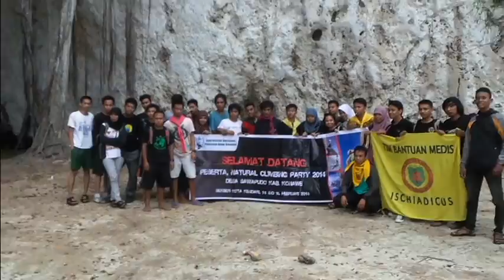Tebing sawapudo konawe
sekretariat bersama pencinta alam kota kendari bersama organisasi lain melakukan kegiatan bersama di tebing desa sawapudo kabupaten konawe